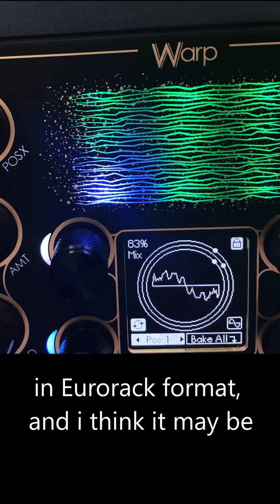First AI in modular synthesizer - Neuzeit Instruments WARP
Neuzeit Instruments- Warp
4-voice synth in Eurorack format, hybrid of wavetable and additive synthesis.
Warp is a complete four voice synthesizer that now has artificial intelligence on board.
This allows you to create new wavetables in no time at all.
You can interact with the AI with three ring-shaped controls.
But Warp is much more than that - it is a full-featured additive and wavetable synthesizer with extensive MIDI support and a great user interface for live performance and the studio.